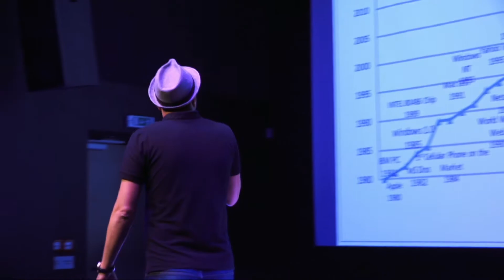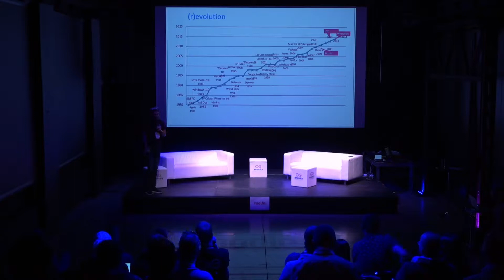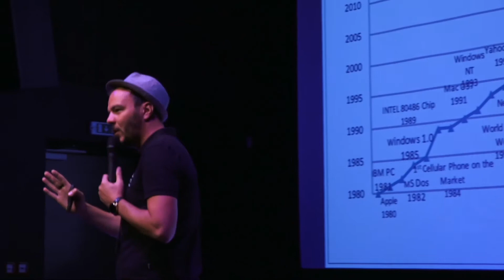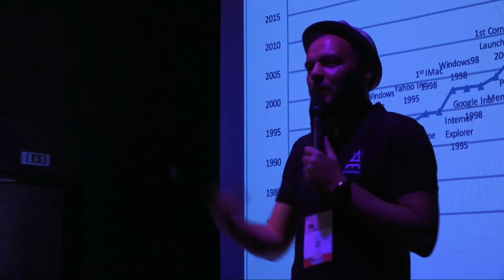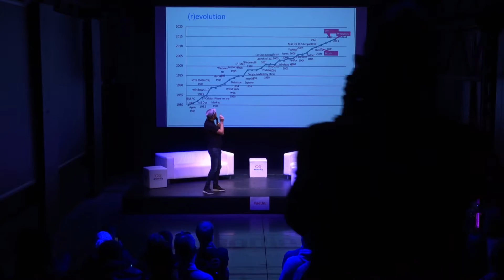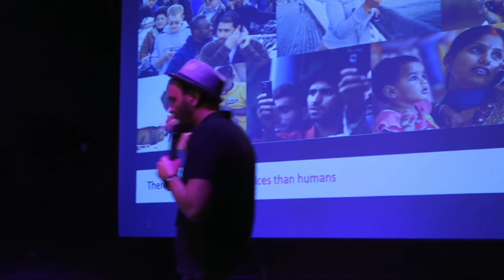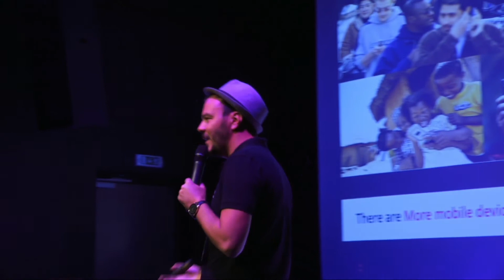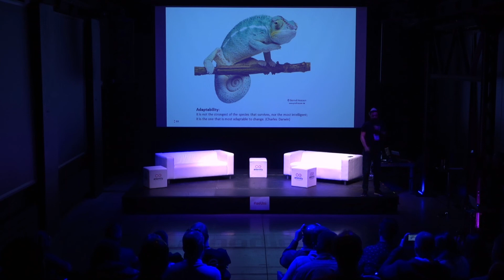aeternity Universe One - The Age of Disruption by Luka Sucic, æternity Ventures